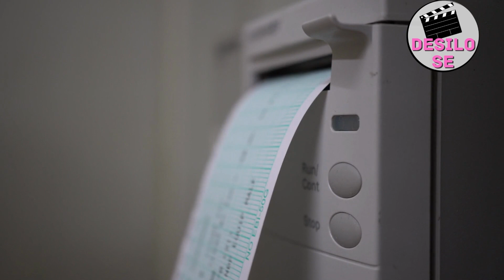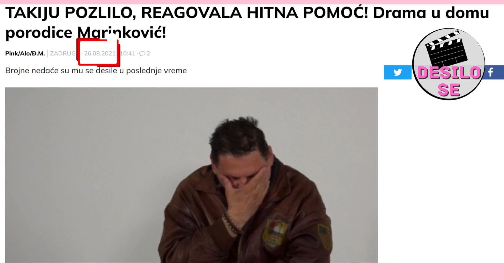MAJA NA BILALU - TAKI U URGENTNOM CENTRU! PONOVO! AKCIJA I REAKCIJA!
MAJA NA BILALU - TAKI U URGENTNOM CENTRU! PONOVO!
Radomir Taki Marinković, otac učesnice Zadruge Maje Marinković, zbog svega što mu ćerka radi u rijalitiju primljen je u Urgentni centar.

1)This video has no negative impact on the original works (It would actually be positive for them).
2)This video is also for teaching purposes.
3)It is not transformative in nature.